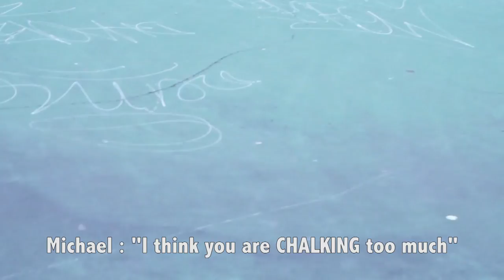[EAST2WEST][VLOG][ON SET] PRISTIN(프리스틴) - WEE WOO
▶ [VLOG][ON SET] PRISTIN(프리스틴) - WEE WOO ◀

Edited by Jasmine Huynh

Dancers:
EUNWOO - Anh Truong (IG: @anh._.oii)
KYLA - Jasmine Huynh (IG: @jasuuu)
KYULKYUNG - Kamila Qiu (IG: @kamila_qiu)
NAYOUNG - Tinna Huang (IG: @osweetcandyo)
RENA - Saru Siva (IG: @saruchiba)
ROA - Melissa Moy (IG: @melmoy.mo)
SUNGYEON - KangLi Chen (IG: @babyunnie)
YEHANA - Jenny Lam (IG: @jennylalalam)
YUHA - Katleen Phan-Vo (IG: @katz_phan)
XIYEON - Jennifer Ho (IG: @kcoverstagram)

Helpers: Alexander Tam, Cholhee Kim, Johnny Sola, Kevin Nam, Michael Lieu, Song Tran, Yi Ling Kwan